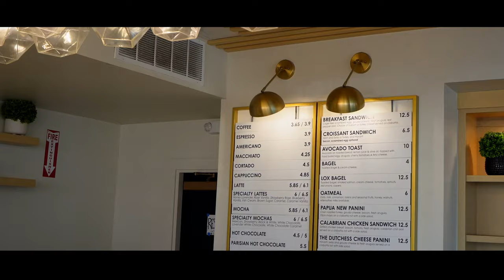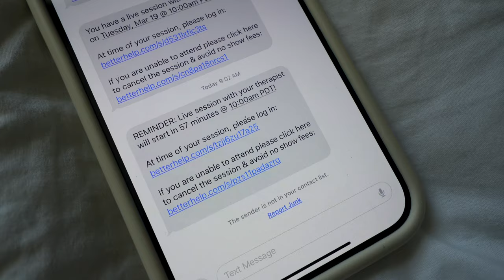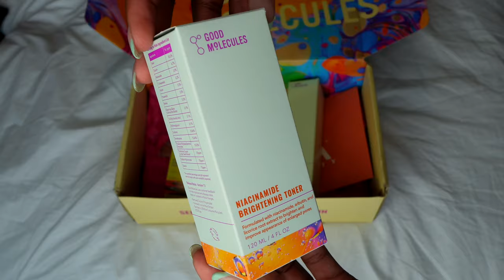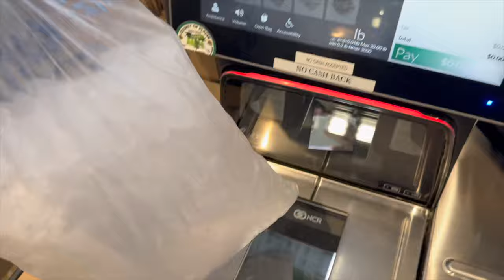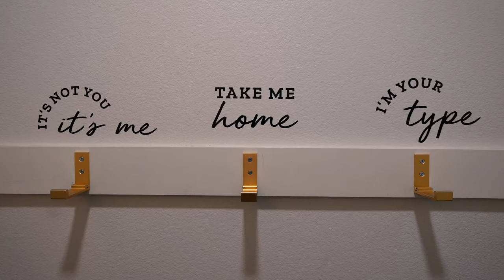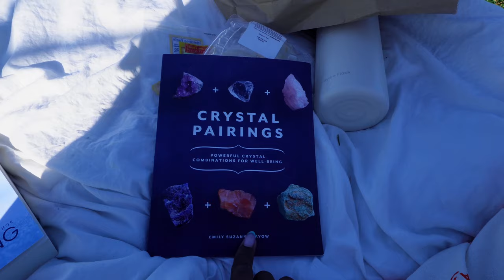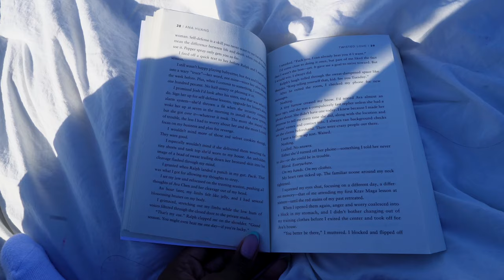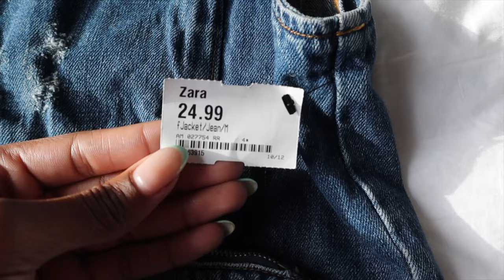WEEKLY VLOG 💐 | ZARA thrifts + spring days in my life + farmer's market + new skincare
welcome back to a weekly vlog! Its the first day of spring and i wanted to spend a few days in my life doing some girl therapy. Showed yall a few of my new skincare products, went to a farmers market, went thrift shopping and found some GEMS from zara and freepeople. Spent some time reading at the park, thrifting haul + more! As always, I hope you enjoy 💗
WATCH IN 1080pHD!
amazon storefront ☆
tall girl faves☆
cargo jeans
cargo sweatpants
crossover jeans
nike sweats
straight sweatpants
tall jumpsuit
yoga pants
amazon yoga pants
about me ♡
age: 25
bday: jan 11
height: 5'11
home: ca
camera  🎥
sony zv e-10
sony e pz 10-20mm lens
socials ☆
beacons.ai/kamrynnalexis
sub count: 18,886
chapters
00:00 mon
01:28 tue
22:27 wed
27:30 fri